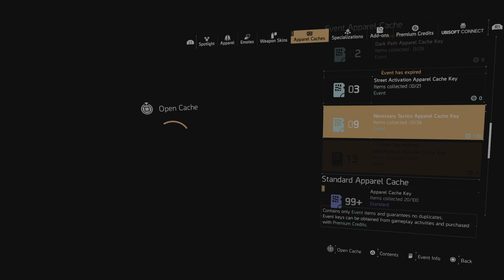Tom Clancy's The Division 2_20230315190245